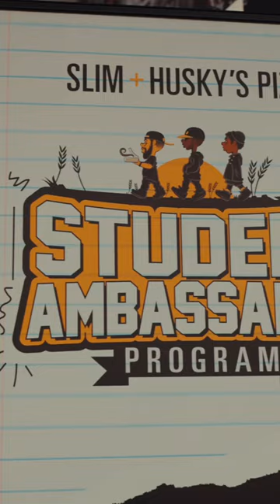MTSU Opening Day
Slim + Husky's MTSU Located in Corlew Hall Food Court August, 28, 2023 Opening Day!